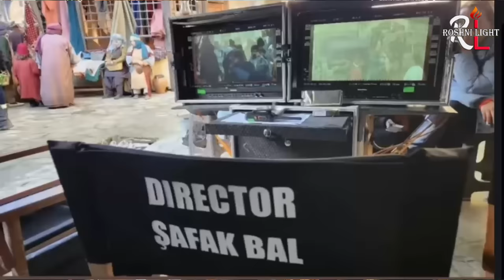TRT New Drama Mehmet The Conquer | Mehmed Fetihler Sultanı | Update | Roshni Light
TRT New Drama Mehmet The Conquer MehmedFetihlerSultanı | Update | Roshni Light